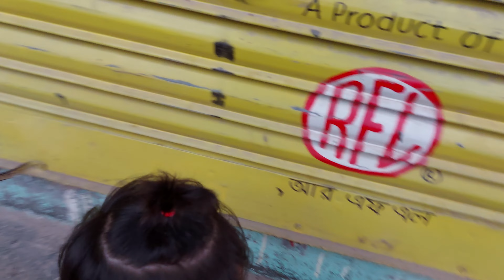Aiza, Safwan and Ariba.